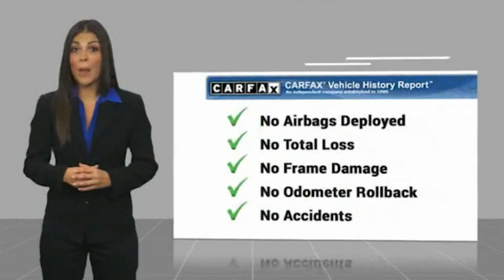2008 Dodge Nitro SLT FOR SALE in Post Falls, ID UC251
Stop in today for a test drive of this U 2008 Dodge Nitro

Knudtsen Chevrolet
1900 E Polston Ave

2008 Dodge Nitro SLT Modern Blue Pearlcoat 4WD 3.7L V6 4-Speed Automatic VLP4WD 17 x 7.0 Aluminum Wheels 3.73 Axle Ratio 4 Speakers 4-Wheel Disc Brakes ABS brakes Air Conditioning Alloy wheels AM/FM CD/MP3 w/SIRIUS Satellite AM/FM radio: SIRIUS Auto-dimming Rear-View mirror Bodyside moldings Brake assist Bumpers: body-color Call SIRIUS For Info CD player Compass Delay-off headlights Driver door bin Driver vanity mirror Dual front impact airbags Electronic Stability Control Front anti-roll bar Front Bucket Seats Front Center Armrest Front fog lights Front reading lights Front wheel independent suspension Garage door transmitter Heated door mirrors Illuminated entry Low tire pressure warning MP3 decoder Occupant sensing airbag Outside temperature display Overhead airbag Overhead console Panic alarm Passenger door bin Passenger vanity mirror Power door mirrors Power driver seat Power steering Power windows Premium Cloth Bucket Seats Premium Sound Group Quick Order Package 24F (SLT) Radio data system Rear anti-roll bar Rear window defroster Rear window wiper Remote keyless entry Roof rack: rails only SIRIUS Satellite Radio Speed control Split folding rear seat Stain Repel Seat Fabric Steering wheel mounted audio controls Tachometer Tilt steering wheel Tip Start Traction control Trip computer Variably intermittent wipers Weather band radio 4WD.Come To See Our Specials!! Call us at For help with any of our departments!!Reviews: While the 2008 Dodge Nitro derives much of its appeal from its bold exterior styling it still offers all the versatility of a typical compact/midsize SUV. Generous rear-seat legroom and a handy slide-out cargo floor help sweeten the deal. Source: KBB.com Vehicle price and availability are subject to change without notice.